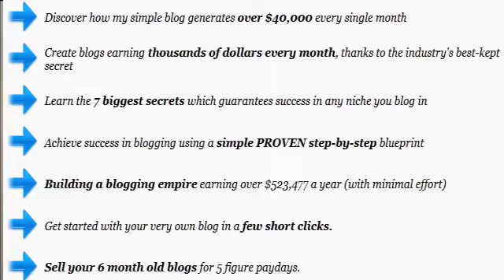Blogging with John Chow Review 2013 Update New Secret Strategies!